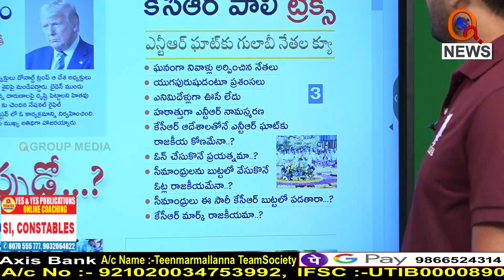కేసీఆర్ పాలిట్రిక్స్...|| TeenmarMallanna || QNews || QNewsHD